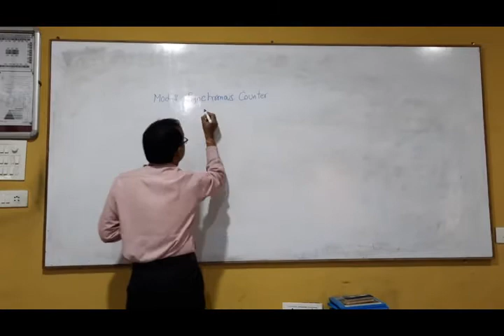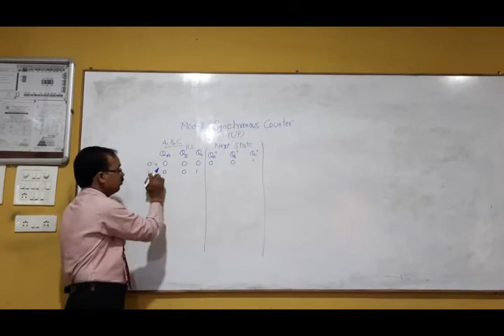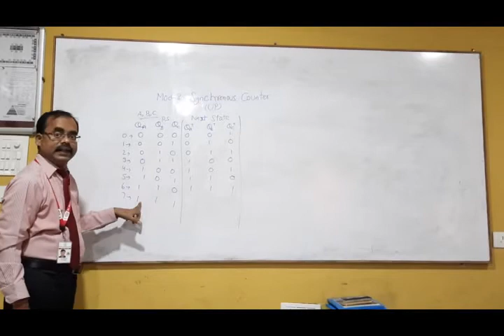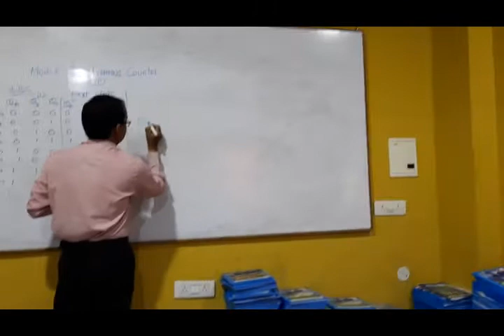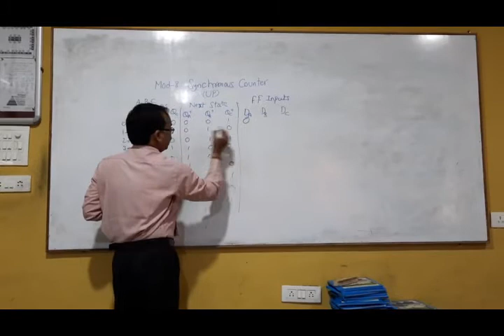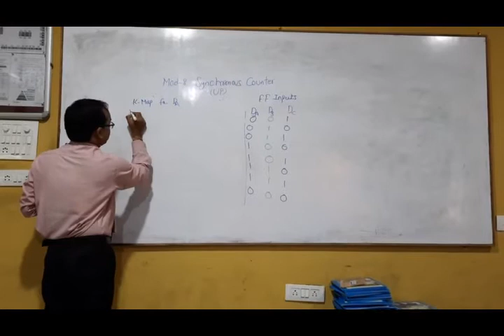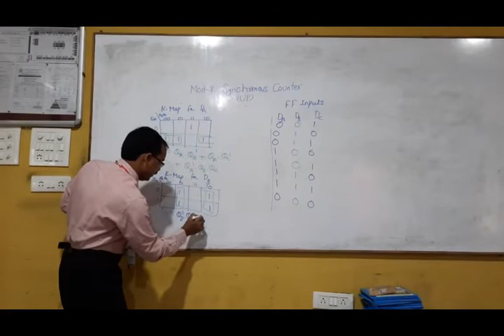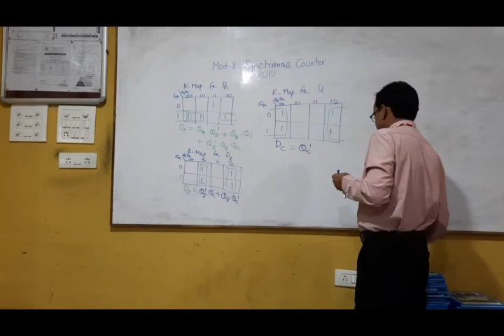Synchronous Counter Design Part 2